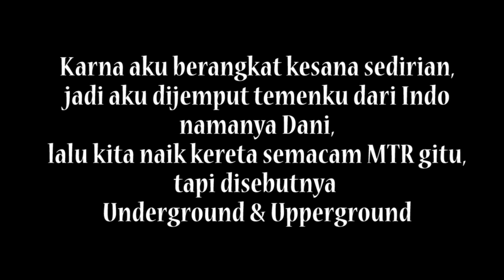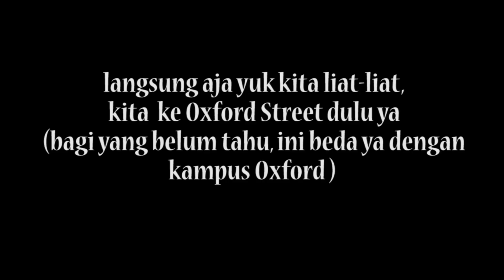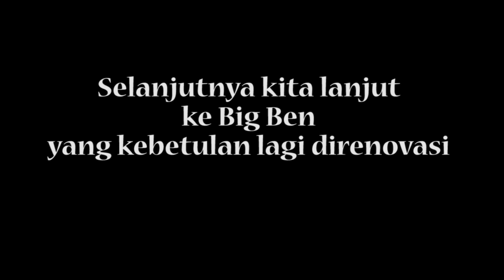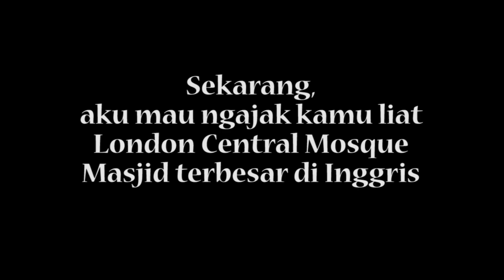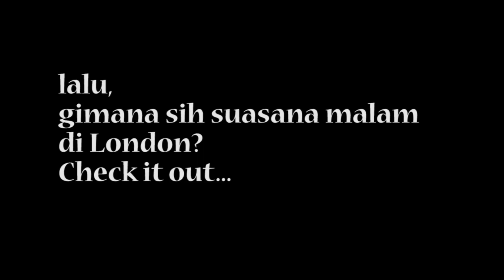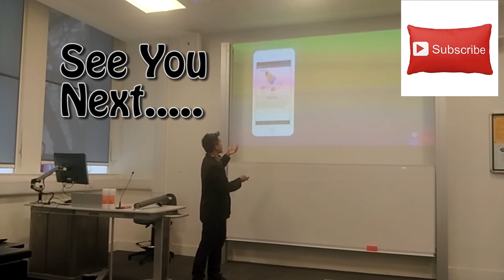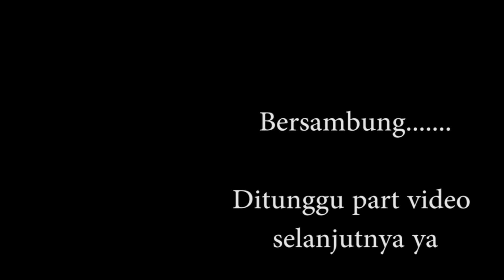Ke Inggris ternyata Gampang, ini Ceritaku Part#1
Halo perkenalkan, aku Yuli Sutoto Nugroho.
Ini merupakan video bagian pertama perjalananku ke Inggris, Di bagian ini akan lebih fokus ke spot-spot yang ada di kota London. Selamat menonton, Thank You